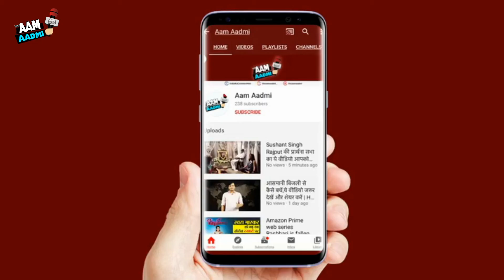मोदी के समर्थन में आयीं मायावती, जानिए पूरी खबर | Mayawati extends support to Narendra Modi | News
मोदी के समर्थन में आयीं मायावती, जानिए पूरी खबर | Mayawati extends support to Narendra Modi | Breaking News